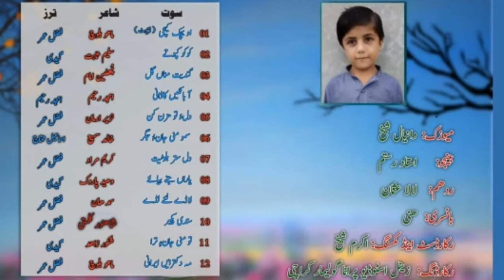Balochi New Song Dila To Mazan Kan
Singer Fazal Umer
Poet Arman Nazir
Edit Faheem Shayer